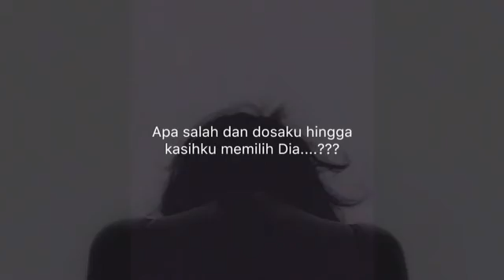Kekasihku Memilih Dia